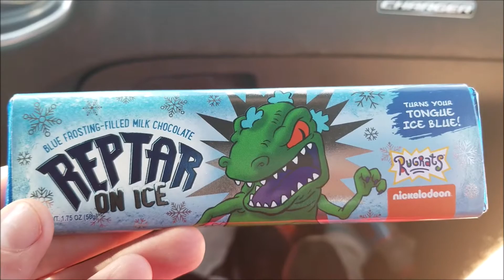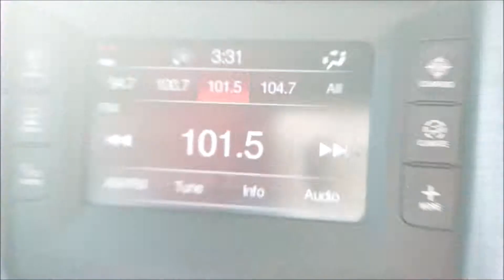Trying a Reptar Bar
Today I eat the infamous Reptar Bar from the Nickelodeon show rugrats and do a tiktok challenge.